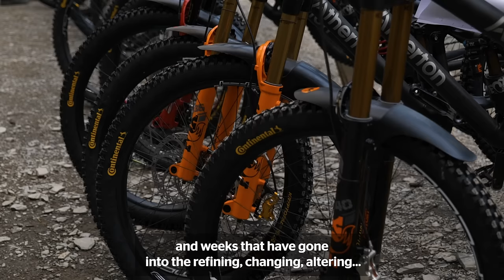The testing process behind the Continental Gravity MTB Tire Range.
The all new Gravity tire range from Continental has been three years in the making and our pro riders have worked with us every step of the way, spending 100s of hours testing our five new tread patterns to ensure they'll help you push the limits of your riding to the next level.

Grip to push your limits.